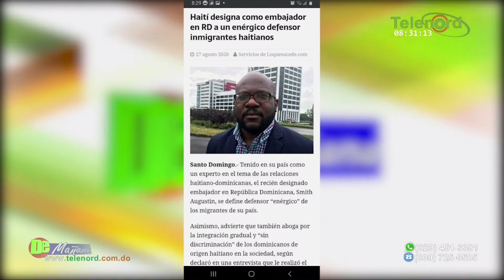Nuevo embajador de Haití en Rep. Dominicana tiene conexión con Wilfredo Lozano